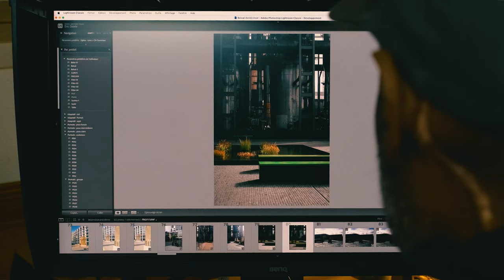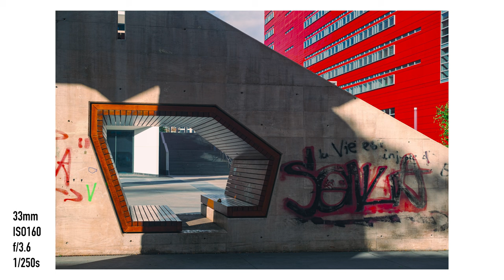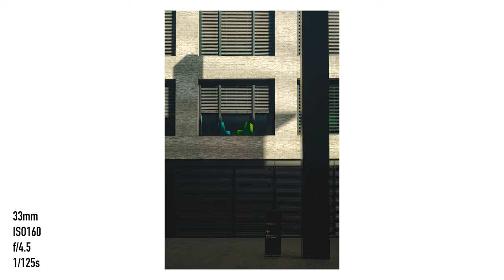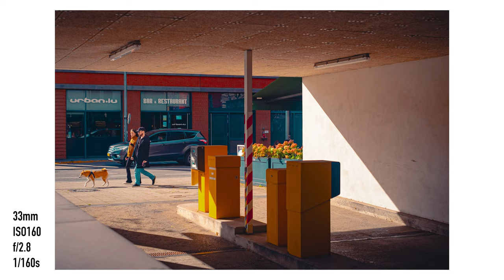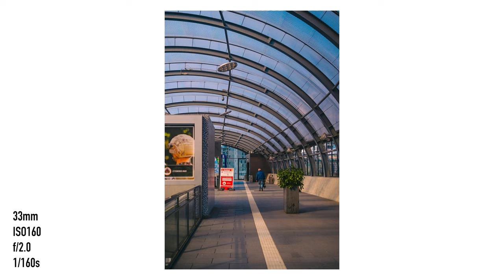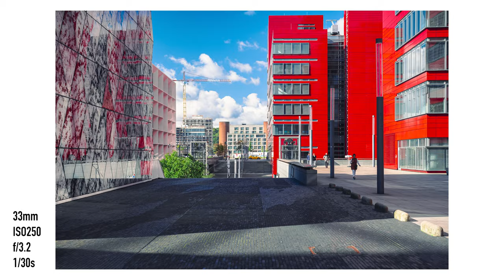Street photography in Belval with the Fuji XT4 and the 33mm f/1.4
In this video, I present you my last street and architecture photography session. I made that shooting session at Belval in Luxembourg.
I've done it with the XT4 and the fujifilm 33mm f/1.4.
Is it one of the most beautiful lens in the Fujifilm brand for those street sessions? We discuss.

YouTube Gear
This one filmed ON: Fujifilm XT4 and GoProHero 9
Mic:  Zoom F2-BT
Light: Aperture Amaran AL-F7 LED Light

My favorite vlogging camera
Camera I use for Shootings:
Main camera:  Fujifilm XT4
Lens 1: 33mm f/1.4
Second camera: GoPro Hero 9

Shotgun Mic:  Rode VideoMicro
Wireless Mic: Zoom f2-BT

Main Light: Neewer 48W LED 2-Light
Light I use for color:  Aperture Amaran AL-F7 LED Light

Camera Mounted on: Manfrotto 190
SD card of choice: SanDisk Extreme Pro